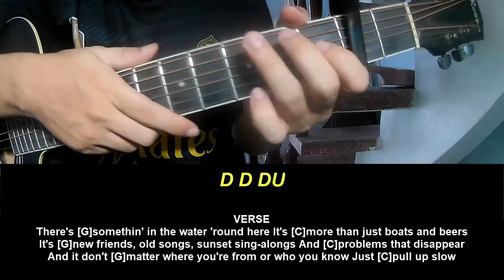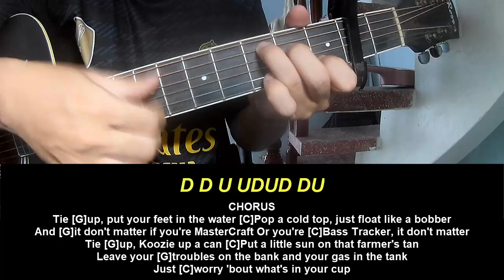Play Guitar Along Zac Brown Band Tie Up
Today, I will share with you Play Guitar Along Zac Brown Band Tie Up